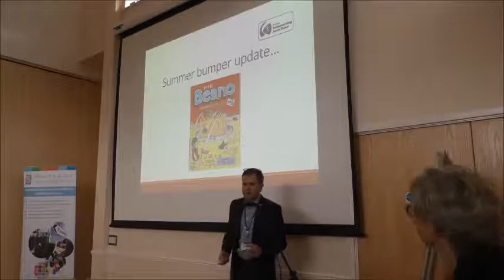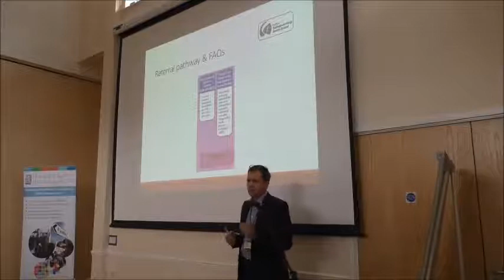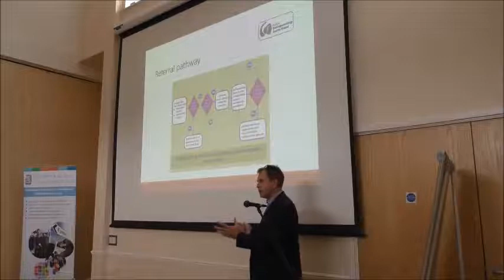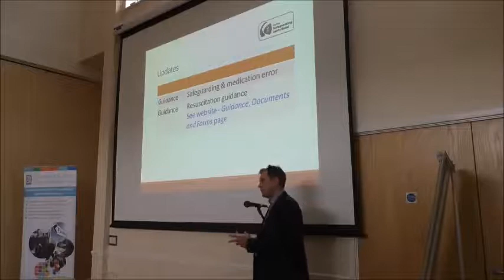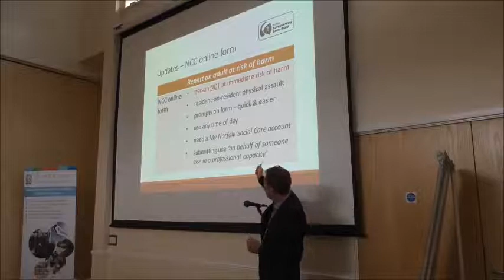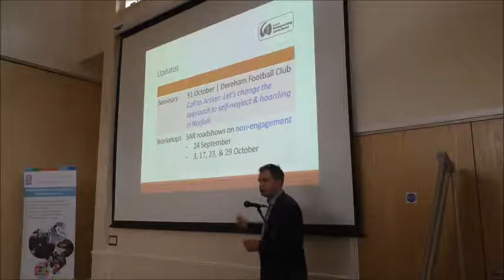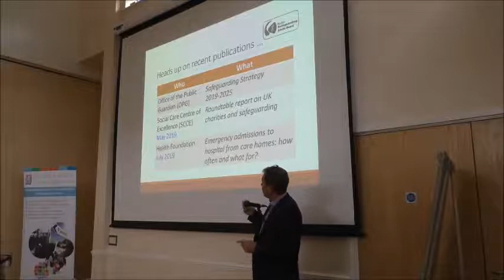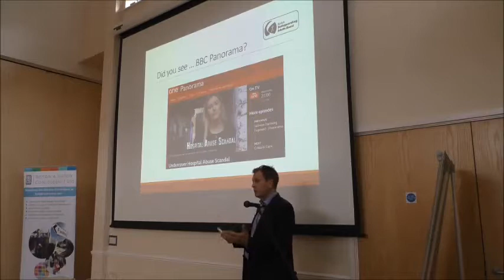Walter Lloyd Smith 14 08 19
Walter Lloyd-Smith from Norfolk Safeguarding Adults Board (NSAB) speaking to the N&SCS Care Provider Meeting held on 14th August 2019.